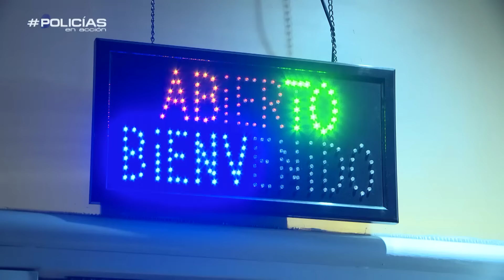Se encara a un policía cuando le pide su documentación - Policías en acción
Policías en Acción acude a un bar ante las sospechas de que en el local se producen actos delictivos. El registro se lleva a cabo con normalidad a pesar de las quejas de algunas de las personas testigos de la situación.